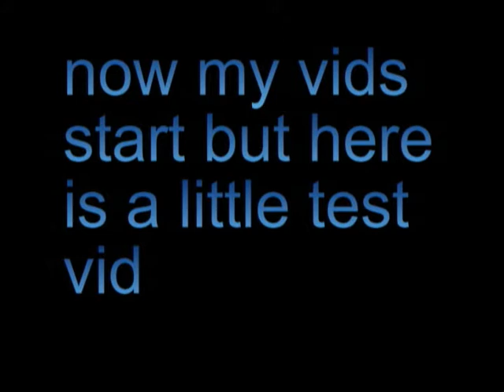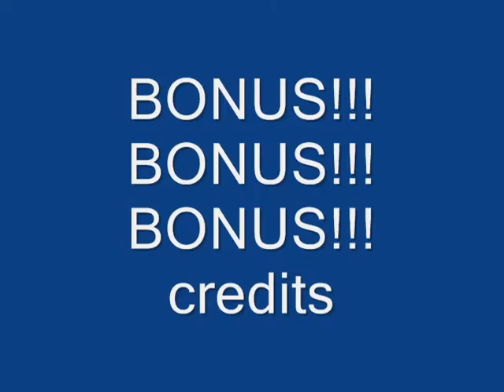dazzle test + bonus ending